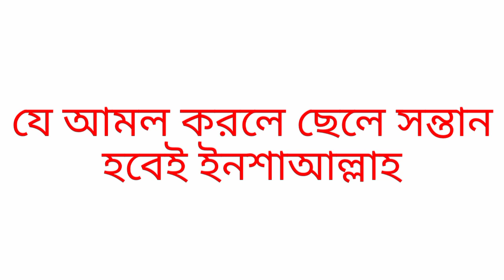যে আমল করলে ছেলে সন্তান হবেই ইনশাআল্লাহ | পুএ সন্তান লাভের দোয়া | chele sontan Howar amol